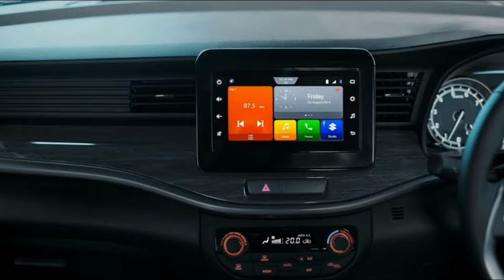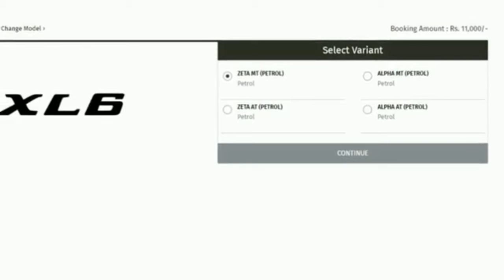Maruti Suzuki Nexa XL6 | SSR CAR INFO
Maruti Suzuki Nexa XL6 SSR CARS INFO